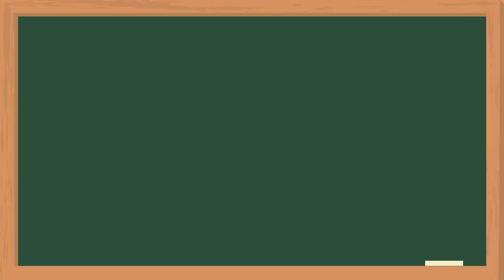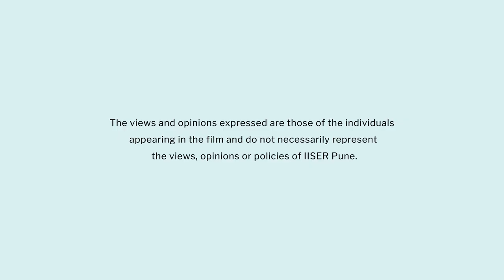Density | Marathi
या व्हिडिओमध्ये शिक्षकांना घनता हा पाठ प्रत्यक्ष कृतीमधून कसा शिकवायचा याची माहिती मिळेल. विध्यार्थी वस्तूंचे द्रव पदार्थातील बुडणे किंवा तरंगणे यावरुन यांवरुन घनतेची तुलना करु शकतात. त्यांना स्थायू व घन पदार्थांच्या घनतेतील फरक सांगता येईल. तसेच त्यांना घनतेमधील फरकांमुळे होणारी बडुण्याची अथवा तरंगण्याची क्रिया यामागील  कारण व कृती समजून घेता येईल.